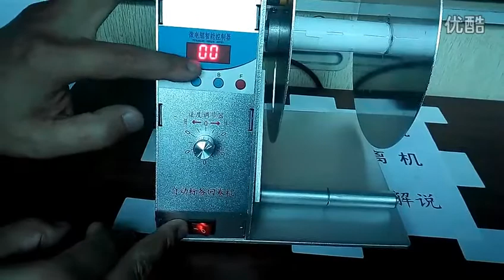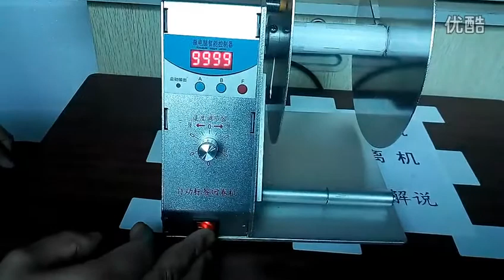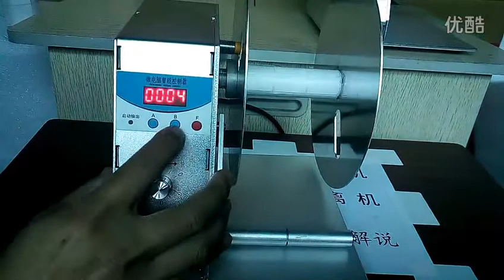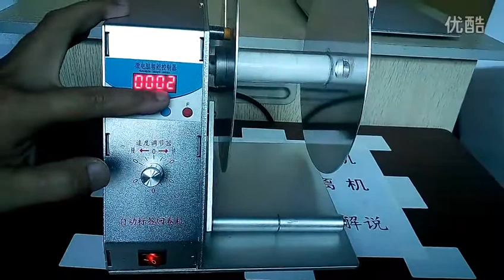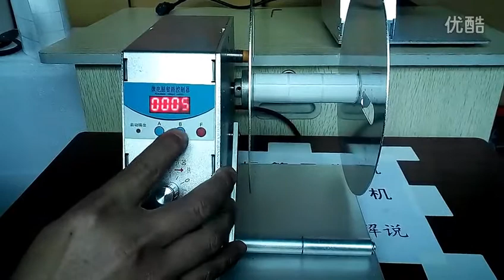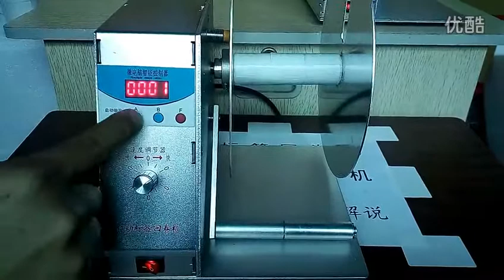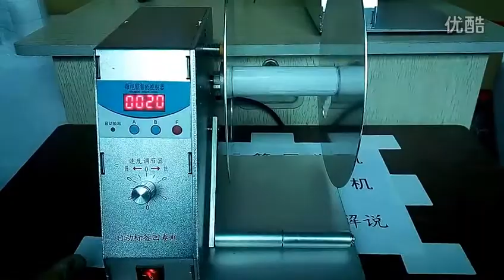N115 Digital Automatic Label Tags Rewinder Rewinding Machine w/ Speed Adjustable NEW